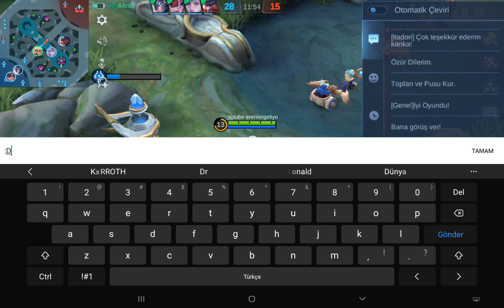MLBB VALE GAMEPLAY ▶️